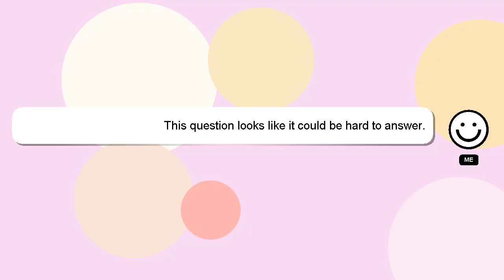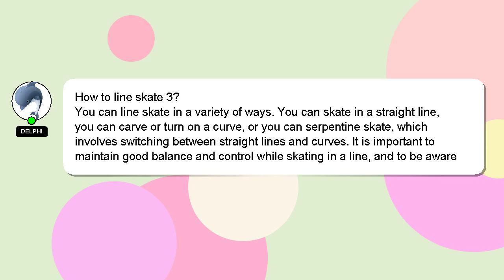How to line skate 3?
A brief introduction of myself, Greetings, my name is Delphi. Let me aid you in resolving any queries you may have. - How to line skate 3?

Providing an answer will be acknowledged and appreciated with a 'heart' from me.

*2 What we are experimenting :*